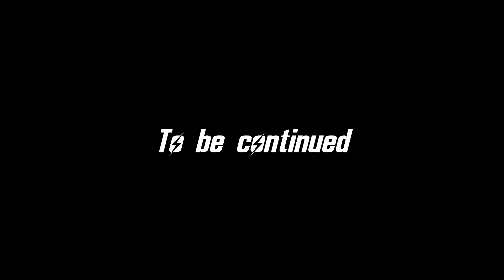FALLOUT 3 (Chapter 2) #7: Because Super Sledge!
There's nothing quite as good as, to mangle a quote, squooshin' bitches under yer hammer.